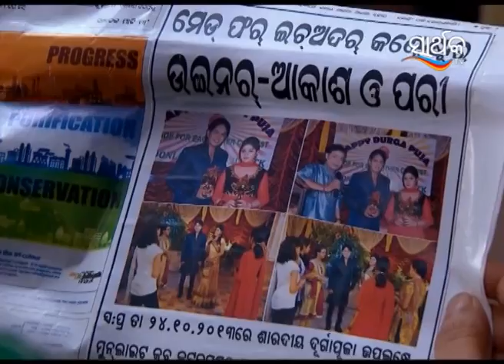ପରି - Pari | Odia Serial | Full Ep - 93 | Zee Sarthak